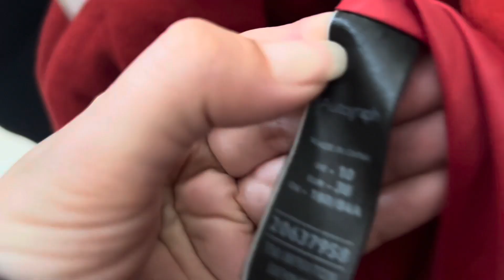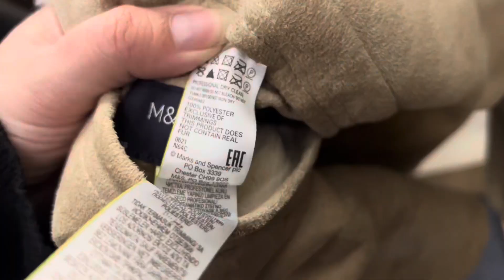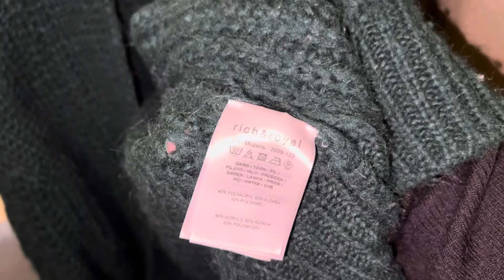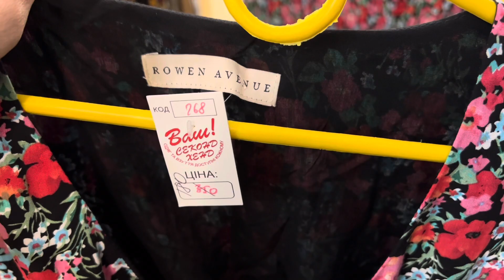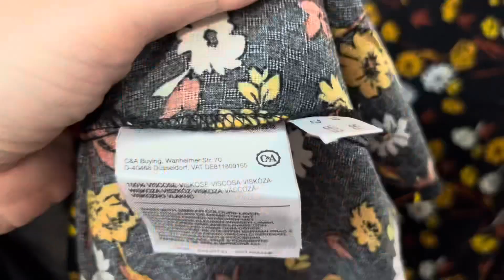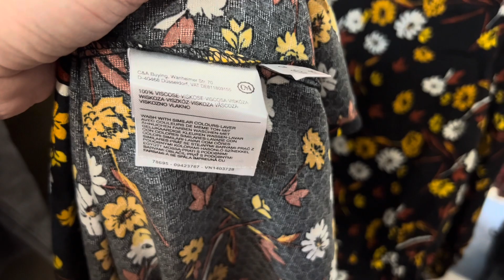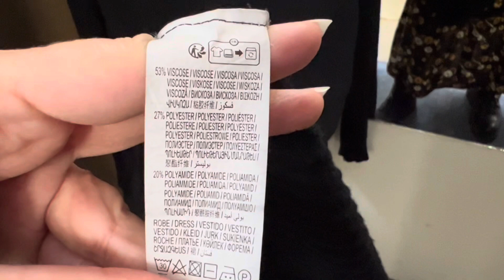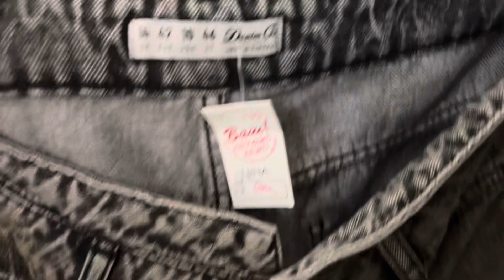Знахідки Секрнд Хенд / Vlog Second Hand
Влог з магазину Секонд Хенд.